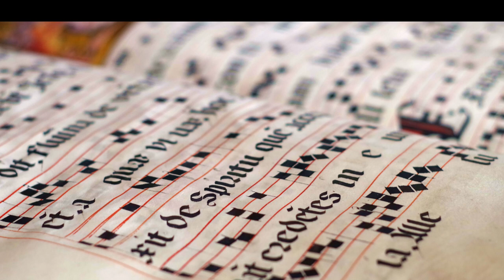Gregorian Chant 🎹 Ambience music 🎶 Paradisi Portae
Paradísi portæ per te nobis apértæ sunt, quæ hódie gloriósa cum Ángelis triúmphas.

1. ℣. Eructávit cor meum verbum bonum: dico ego ópera mea Regi.
℣. Ádstitit Regína a dextris tuis in vestítu deauráto: circúmdata varietáte. .

2. ℣. Audi fília, et vide, et inclína aurem tuam: et oblivíscere pópulum tuum et domum patris tui. ℣. Et concupíscet Rex decórem tuum: quóniam ipse est Dóminus Deus tuus, et adorábunt eum.

3. ℣. Et fíliæ Tyri in munéribus vultum tuum deprecabúntur: omnes dívites plebis. ℣. Omnis glória ejus fíliæ Regis ab intus: in fímbriis áureis circumamícta varietátibus.

The Gregorian chant *"Paradisi Portae"* is a liturgical composition that honors the Assumption of the Blessed Virgin Mary. This musical piece is part of the sacred repertoire of the Catholic Church and has remained an important part of Christian musical tradition throughout the centuries.

*"Paradisi Portae,"* which translates to "Gates of Paradise" in Latin, is inspired by the belief that the Virgin Mary was taken up to heaven body and soul at the end of her earthly life. The lyrics of this chant reflect reverence and love towards the Mother of God, praising her purity and her role in the redemption of humanity through her son, Jesus Christ.

The melody of "Paradisi Portae" is solemn and evocative, with a cadence that invites reflection and contemplation. Its monophonic style, characteristic of Gregorian chant, highlights the simplicity and purity of devotion to the Virgin Mary, creating an atmosphere of reverence and worship.

This piece has been performed and venerated in numerous liturgical occasions and celebrations dedicated to the Blessed Virgin Mary, both in the Church's liturgy and in concerts and religious events. Its beauty and deep spiritual significance have touched the hearts of generations of faithful, who find in it a means to express their love and devotion to the Mother of God.

In summary, the Gregorian chant "Paradisi Portae" is a musical gem that celebrates the Assumption of the Blessed Virgin Mary and elevates her as intercessor and model of holiness for all believers. Its melodic beauty and profound spiritual meaning make it a moving expression of the Christian faith.

Join the Melodic Community:

"Melodies without Borders" is not just a channel; it's a musical voyage that knows no limits. Let the piano keys transport you to new realms of emotion and artistry.

Don't just listen—immerse yourself in the melodies. "Melodies without Borders" - where the world becomes one through the music.